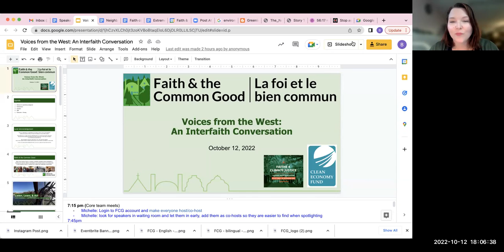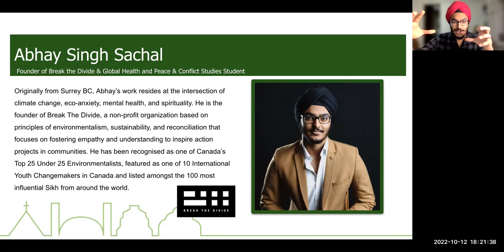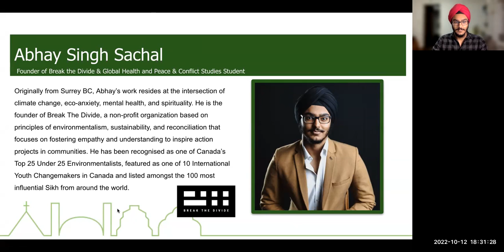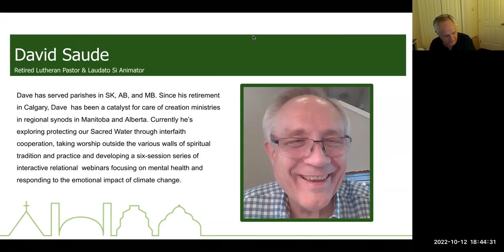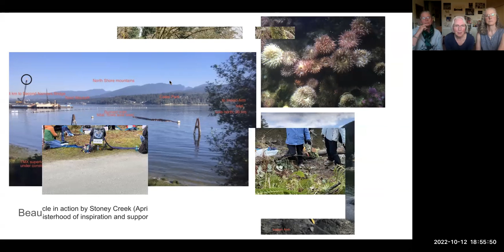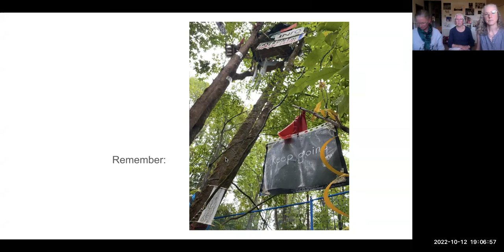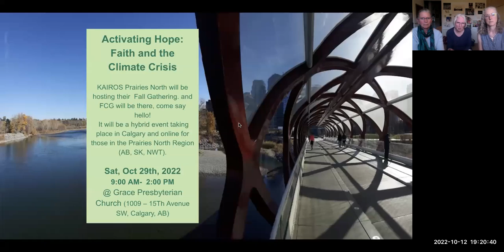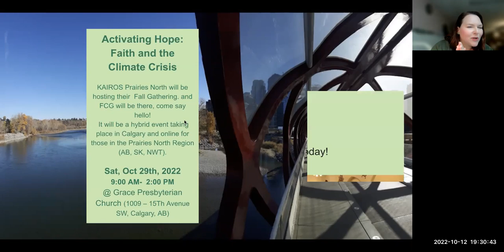Voices From The West: An Interfaith Conversation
On Oct 12, 2022, we brought together speakers from Western Canada from diverse faith backgrounds to learn how climate change is affecting their lives. The speakers shared about the complexity of doing climate work in the western context and how their faith is inspiring their efforts to find solutions. Voices From The West is the fourth webinar in our Climate Narratives series to raise awareness around faith-based responses to environmental and climate issues. The Climate Narratives project is generously funded by the Clean Economy Fund. Speakers addressed the following two questions: How does your faith or values inspire you to care for the environment? How do you align your faith or values with your climate action? Guest speakers include:

• Abhay Singh Sachal, Founder of Break the Divide (Surrey BC)
• Dave Saude,  Retired Lutheran Pastor/ Laudato Si Animator (Calgary AB)
• The Alouette Sisters:Catherine Hembling, Ruth Walmsley, and Janette McIntosh, Land & Water Defender/Musical Trio (Vancouver BC)

Please view the timestamps below for quick access to specific points and agenda items in the video.
(0:00) Alouette Sisters Sing (part 1)
(03:55) Welcome and Agenda
(08:50) Land Acknowledgement
(09:45) Faith & the Common Good Introduction
(10:46) Why we are gathering (Listen, Learn, and Act)
(11:06) Guest speakers
(12:10) Abhay Singh Sachal
(32:14) Dave Saude
(45:08) The Alouette Sisters
(1:08:25) The Alouette Sisters Sing (part 2)
(1:10:04) Q&A Session
(1:29:02) Resources and Gratitude!
(1:32:25)The Alouette Sisters Sing (part 3)